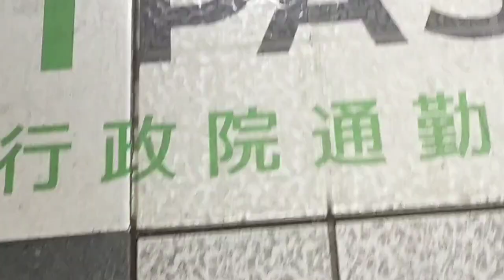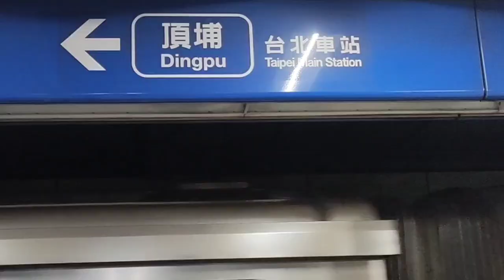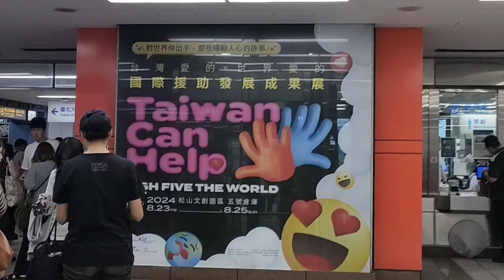WOW KEREN MERAYAKAN HUT RI KE 79 DI TAIWAN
Halo Sahabat FH 🇮🇩❤️🇹🇼
Assalamualaikum